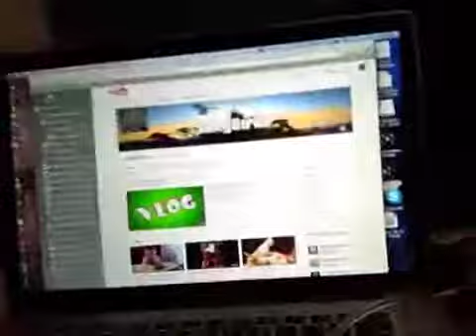Vlog : my video got corrupted :(